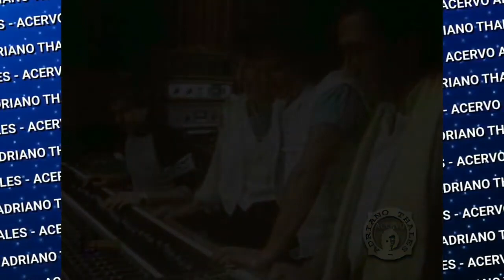Roberto Carlos e Lani Hall - De Repente El Amor (Clipe Internacional)